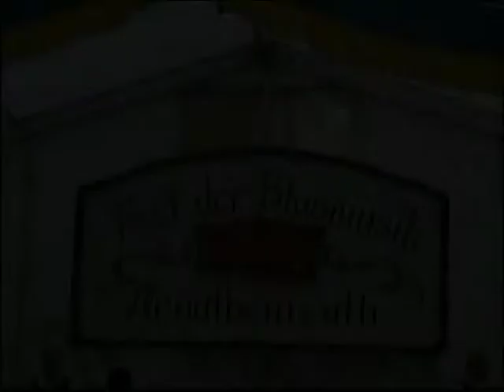Blech on the rocks. "ja mei Frau / Elvis - Devil in disguise"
Blech on the rocks beim Festival der Blasmusik 2009 in Neualbenreuth.
Blech on the rocks besteht aus sechs Blechbläsern und zwei Schlagzeugern und spielt Titel, die man nicht spielen sollte. Zumindest nicht mit solchen Instrumenten...
Kurzweil garantiert!
Bandmitglieder: Paul Meiler, Ludwig Zandt, Gustl Kraus, Alex Beer, Markus Raab, Tobi Böhm, Stefan Karl, Stefan Pregler